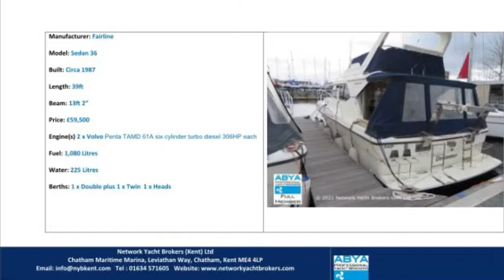Fairline Sedan 36 For Sale - now sold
The Fairline Sedan 36 is closely related to the legendary Turbo 36, sharing the same hull and mechanicals. The layout however is more versatile for most owners, as it features more outside space and is easier to get on and off. Manufactured in 1987 this boat is in lovely condition having being maintained to a high standard. The Fairline Sedan 36 is equipped with twin Volvo 306hp units. Bow and stern power thrusters with remote control allow easy berthing single handed. Extremely well presented, early viewing recommended.